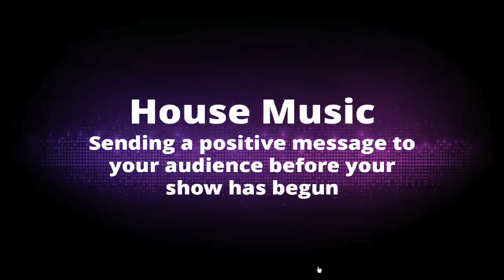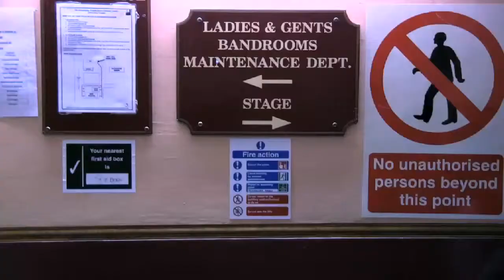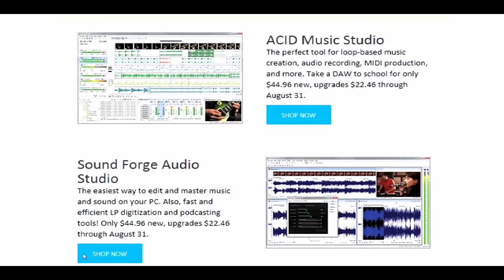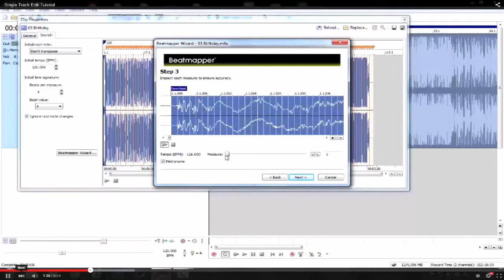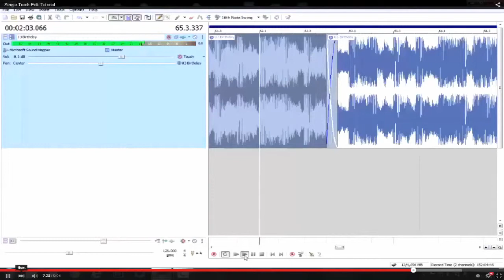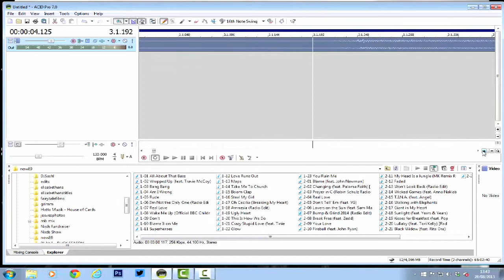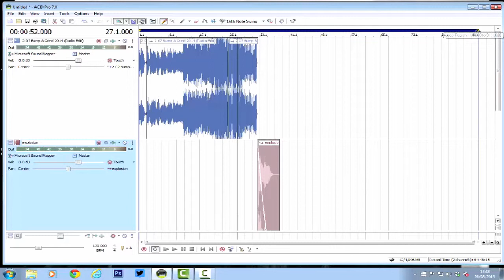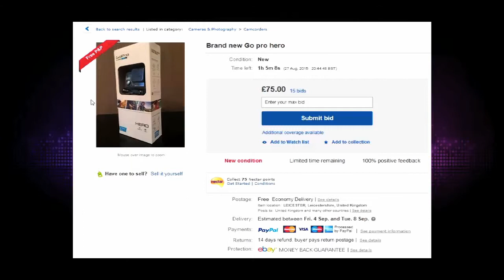Love Music, Love Dance - webinar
Preparing music for dance show success - Streetdancemixes webinar, presented in association with Dance Teacher Hub. In this webinar we discuss music selection, editing, playout and licensing for Dance teachers looking to raise their game when producing a dance show.